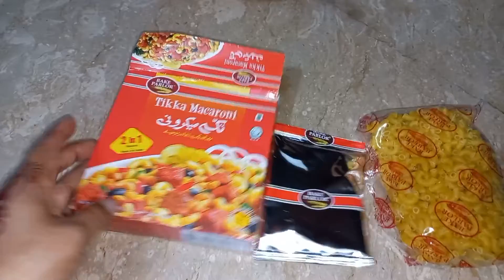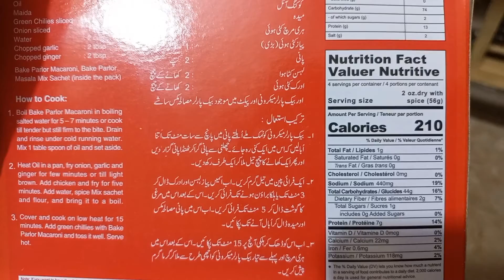Bakra Eid Day 2 || Very Easy Mutton Recipe @FarahAbrar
Bakra Eid Day 2 || Very Easy Mutton Recipe ‎@Farah Abrar